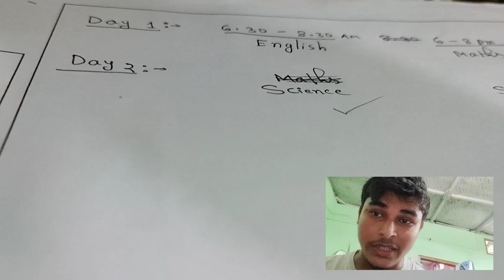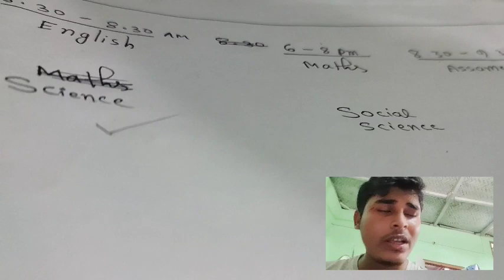THE ULTIMATE TIMETABLE ( DAY 2 ) continuity maintain, নিৰন্তৰতা বজাই ৰাখিব লাগিব ।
study time table in assamese language